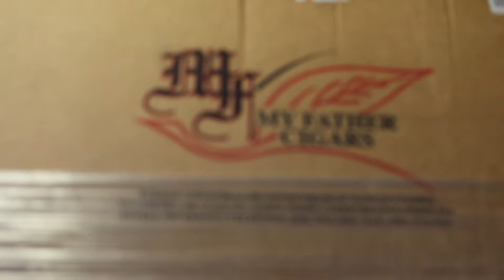What do Wes Thornton's Aunt & Muhammad Ali have in common?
For the first time, Jon reveals the names behind the initials on the Las Calaveras EL 2017 cigar band.